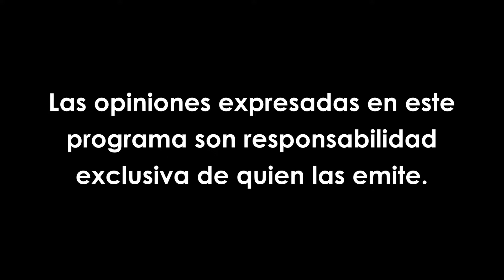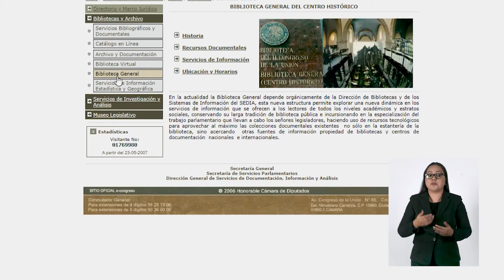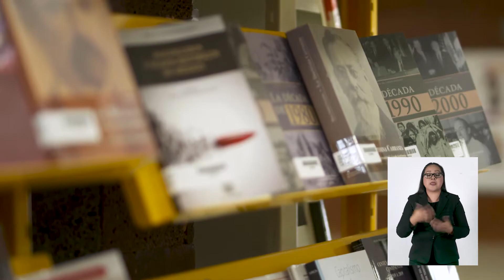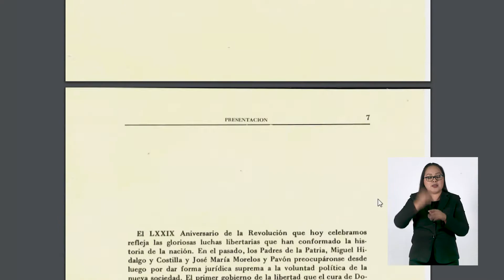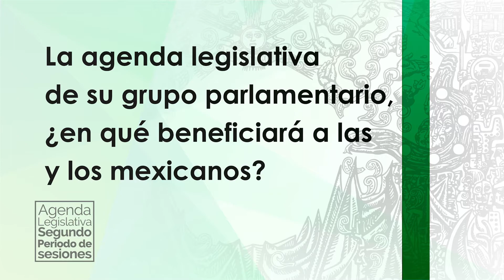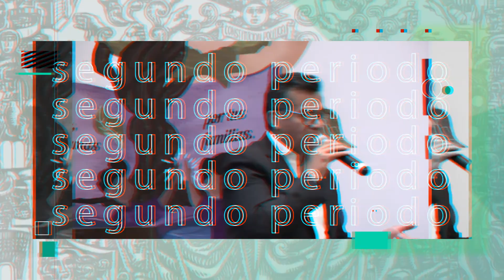Estas son las Agendas Legislativas de los Grupos Parlamentarios de la Cámara de Diputados